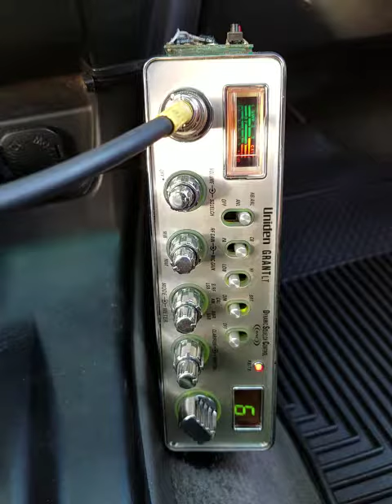06-04-2018 ModSqd BlkFlagLA